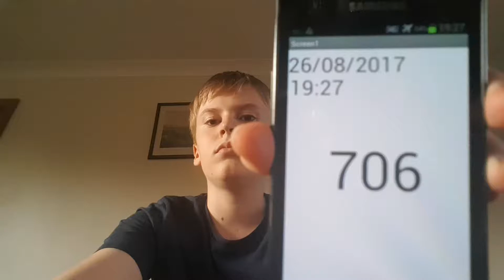Aaron Drinks Water #706